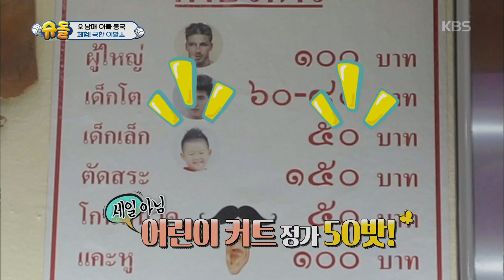슈퍼맨이 돌아왔다 The Return of Superman - 시안이 이발소 체험! 태국 인싸 스타일!.20190217